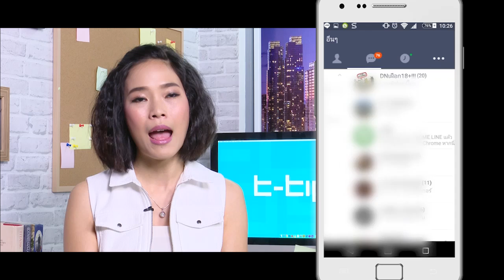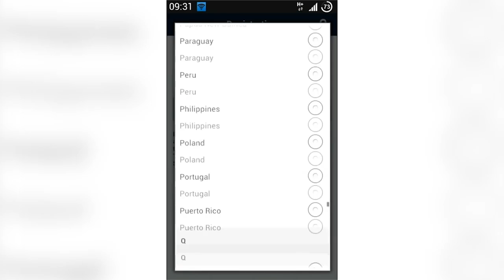T-Tips : วิธีการ สร้างตารางการนัดหมายใน LINE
T-Tech ช่วง T-Tips วันนี้เก่งมีวิธีการ สร้างตารางการนัดหมายใน LINE มาฝากกัน ไปดูกันเลย